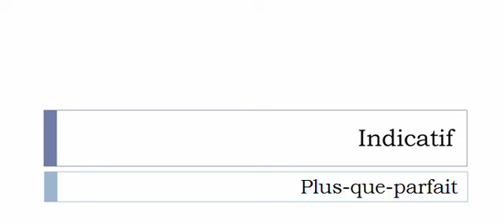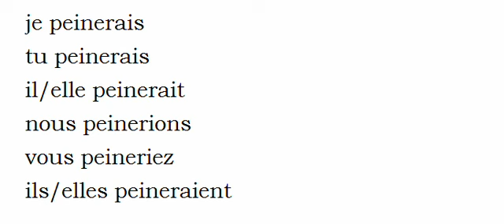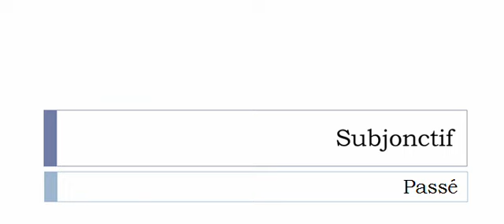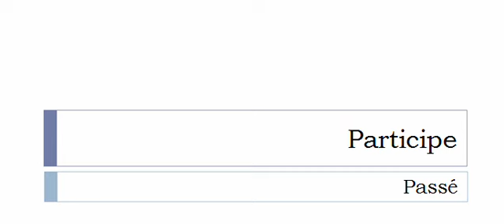Curso de francés = Conjugación = Peiner